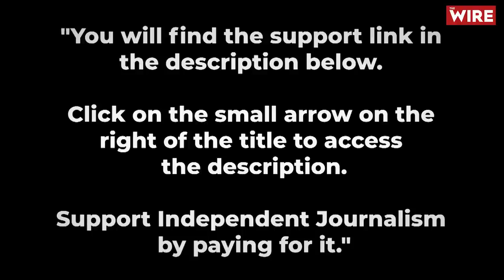Based on What Ambedkar Said and Stood For, There Is No Way Modi Can Be His 'Bhakt'—Shashi Tharoor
In a 27-minute interview to Karan Thapar for The Wire, the gulf between Ambedkar’s views and positions and the BJP’s beliefs and practices was explored in terms of several critical issues. They are Hindu raj, Hinduism, treatment of the minorities, how easily democracy can transform into dictatorship when you have a landslide of popular support, the imposition of Hindi and the growing and increasing differences between North India and South India.